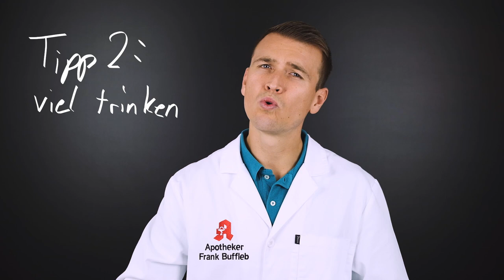Erkältung schnell loswerden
Gehörst du auch zu den Menschen, die zur Erkältungszeit schnell krank werden?

Dann bekommst du jetzt ein paar Tipps von mir, mit denen du deine Erkältung ganz schnell los wirst!

Wichtig ist, höre auf deinen Körper und gib ihm die Zeit, die er braucht! Du kannst ihn lediglich unterstützen.

Was tust du, um deine Erkältung schnell wieder los zu werden?
Was willst du noch dazu wissen? Ich bin gespannt, was du zu dem Thema denkst!

Dein Frank

►► Ich bin Frank und Apotheker aus Leidenschaft.

Durch ein einschneidendes Erlebnis in meiner Kindheit habe ich beschlossen, dass ich nie wieder hilflos daneben stehen will, wenn jemand Hilfe braucht.
Der Grundstein für meine Laufbahn als Apotheker.

Viele reagieren erst, wenn es zu spät ist. Gerade wenn es um die eigene Gesundheit geht.
Ich weiß selbst, wie es sich anfühlt, wenn die Energie einen im Stich lässt, man eines Tages wie aus einem langen Traum erwacht und merkt, dass es schon längst Zeit für eine Veränderung ist.

Prävention ist ein unglaublich wichtiges Thema, welches bei all den Gedanken an Krankheit oft zu kurz kommt.
Deshalb gebe ich dir in meinen Videos wichtiges Wissen zum Thema Gesundheit mit, welches du kinderleicht umsetzen kannst!

Mein Wunsch für dich ist es, dass du ein glückliches, gesundes Leben führen kannst und dabei körperlich, wie geistig, zu 100 Prozent fit bist.

Fang heute damit an und lebe das Leben, was dich erfüllt und glücklich macht!